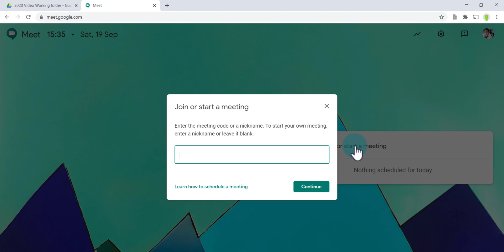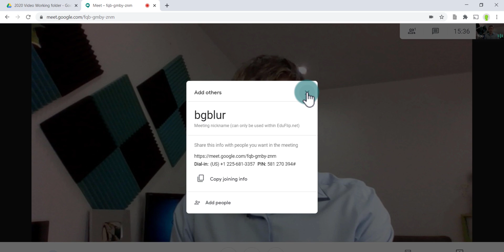Background Blur in Google Meet is here!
We have been waiting for a long time, But Background blur in Google Meet is finally here! It works great and is very easy to set up.

My videos are made with Techsmith Camtasia.

EdTech and Gear I love and Use